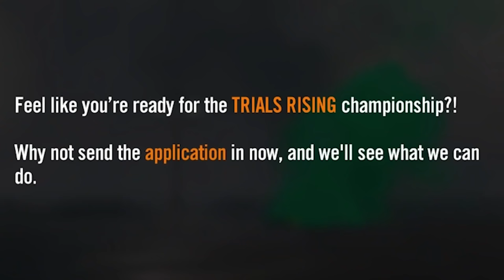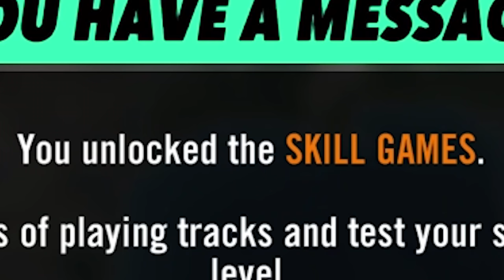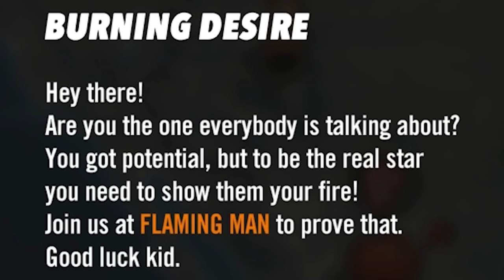Trials Rising but the only thing rising is my temper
Trials Rising lets me show off my skill, shame I don't have any

A Thirsty Ghost
Aaron Watson
Adam Harmston
Adam Midderigh
Adamska Marazzi
Alec McGillivray
Alex Dery Nell
Alex Ohlsen
Alice Painter
Aline
Amy Sowada
Anders
Anders Johnsen
Andrew Carreiro
Andrey Chichagov
Annie Z
Ari Carr
Ash Young
Ashlyn Mashburn
Atomic F. Magician
Austin Kohagen
Ava Victoria
Ben Mckimm
Ben Melvin
Beth Potts
Bethany Holligan
Billy McGuire
Blair Krolak
Blake Noe
Brett
Bri Gilly
Brianna
Briar Cooper
Brittany LaChapelle
Cackles
Calhoun Cattell
Calvin Mysko
Cameron Stewart
Cara Barugh
Casey Brelsford
Cassandra Huynh
casterlyrockstar
Catelyn Berglund
Chad Yaeger
Charley Rose
Charli Walker
Chloë Curtin
Christine Lutz
Clayton Garrett
Connor David O’Brien
Corrie Sachs
Damian Grudzien
Damian2211
Dan Hatcher
Daniel Higgins
Daniella Cioffi
DarthPink
David Burleigh
Dejan Markx
Denny lawlor
Dominik Bender
Dullahan Sampson
Dylan
ectoling
Ectoplasmictoast
Eden Kaufman
Eleanor Rist
Elektra Krusell
Elisa Shafer
Ellen Burchill
Elspeth Shell-Moyer
Excinic
Faylene Keep (SL name EPDreary)
Finlay Goodman
Finn H Drude
Forestbreeze
Gabby Dawood
Gaetan Aguentil
Garrett Mozingo
Gary Conroy
Gil
greenegg
Hayley Wells
Heather
Heather M
HummaKavula
Ian Farrington
Ida
Ida Emilie Jensen
Idril
Igor Kozak
Ilia Abashin
infinite book
Itaki Vlar’mon
Jack Gregory
Jacob Brinkworth
Jacqui Sebo
Jade Goodman
Jaiden
James Highmore
Jamie Hurley
Jannik Jokić
Jaxsen
JD Money
Jessica Corazza
Jessica Kiefer
Jessica. Mrs Vain.
Jessie Medina
Jill Wind
JMui
Joe Thomas
Jonny Wheater
Jordan Hogue
Jordin MacDonald
Josh Strike
joshua mavoa
JuanG
Julia Miller
Julianne Trammell
JumboGibbon
Justin Kuemerle
Kaedyn Graham
Kara Bond
Kathleen Bruce
Kathleen Phillips
Katie L Wheeler
Katrina Singley
Kaylee Miller
Keith O’Leary
Kenneth Findley
Kinga Zmuda
Kizzii
KrashBash
Kristina Gonzalez
Kurobasaka
Lady Charon
Laurathehulk
Lauren Miedel
Laurenz Youngblood
LeadingTie9
Leonard Ratzlaff
Letty Mason
Lewis
libby h
Logan Carter
Logan Martin
Louise Ivy
Lucy Buglass
Luxor
madcap
Maeve
MagicalFlyingFox
MagnificentMaja
Maiken Lian
Mario Rathmacher
Mathias Svedberg
Maxicide Smith
Meesh
Megan
Michaela Tharby
Mikaela K
Misery
MissPengywin
misterbob
Mitchell Bond
Mitchell Stevenson
Mmkdan
Momina Erdosy
mynameisnotlinda
Nadia Ruotolo
Nate Robles
Necia Navine
Neta Feldman
Nicholas Vann
Nickolas Cucumber
Nicoa-Jane Henfrey
Nicolas Schmuck
Nikki Mai
Oli Skivington
Oliver Deane
Paige phillips
Pedrothegeneral
Peter O’Flynn
Philipp Wagner
Pia Salter
pip
Povilas Rūgys
Pylades Drunk
Randall Ratermann
Rebecca Hambery
Remo Taudien
Renee Lassen
Rikz Dehli
Robin Lindström
Robyn Gray-McMath
Rosa Ameling
Rowan Aldridge
Ryan Churchill
Ryan Humphreys
Sam Rush
Samantha Hamed
Sarge
Seb P
Serena Rubendall
Sgt Chubb
Shane Amanda
shane mclernon
Shane Mitchell
Shane Murphy
shelley floryd (secludere)
Sheri Gruver
Signal42
Sir Jimothy of the Pickens
Skylar Horstman
Sorrelfox
Squibidy
Stephanie Robinson
Sverre Reiten
SwabianGoose
Sydney Stamford
Taylorwailer
Thomas Cave
Tmac
Tom Thorogood
Trinemaus
Tímea Farkas
ughitstanja
Valentina Michelazzi
Victor
Vincent W
Whitley
WolfeyQ
YakSmash